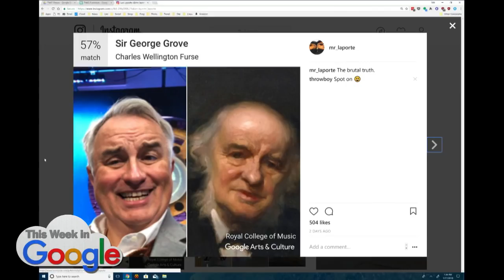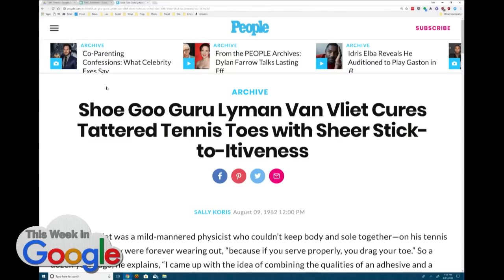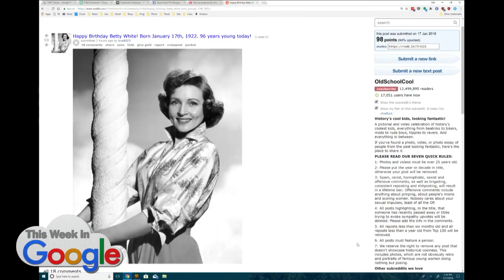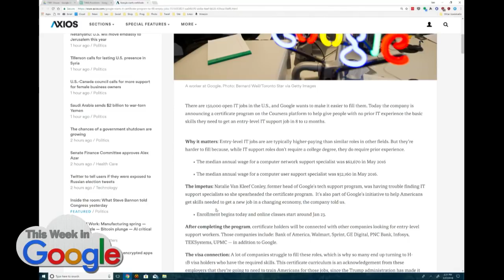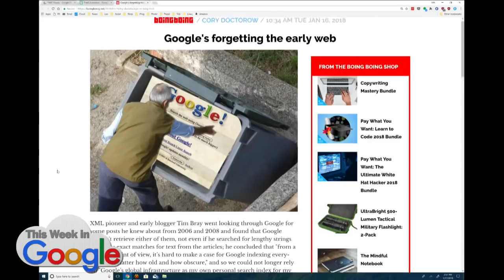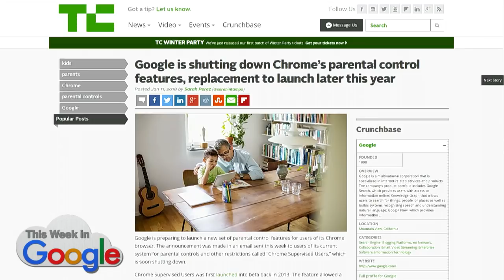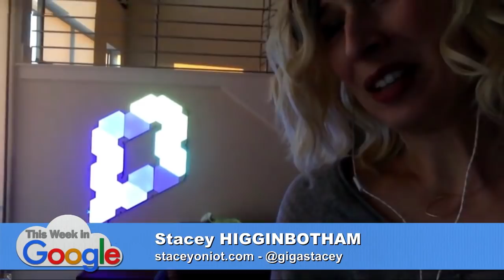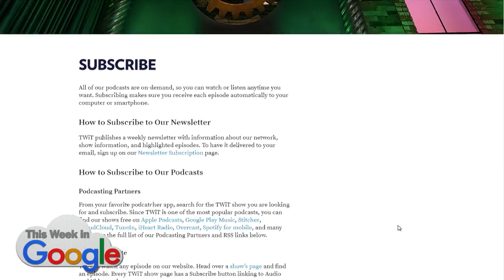This Week in Google 440: Shoe Goo Guru Lyman Van Vliet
Google's Arts & Culture app matches your selfie with famous works of art. Facebook will show more content from your friends and family, less news. Why Google Photos won't search for gorillas. Google Home and Chromecast killing Wi-Fi. YouTube will stop monetizing small video producers. Black and white screens fix phone addiction.
--Leo's Pick: Thee Strange Brands in Your Instagram Feed
--Jeff's Numbers: Apple to pay $38b under repatriation, and Blackrock: Contribute to society or risk losing our support
--Stacey's Thing: Nanoleaf